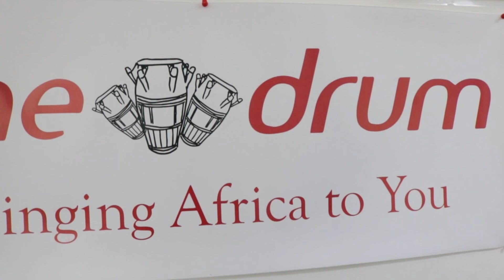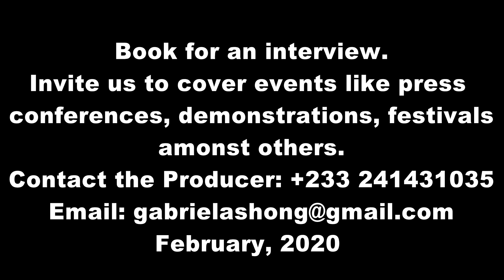TSO-KE-TSO: ONE-ON-ONE WITH INTERNATIONAL MASTER DRUMMER ABASS DODOO